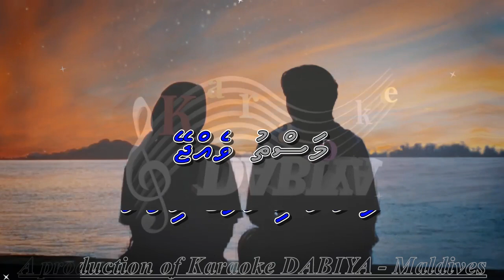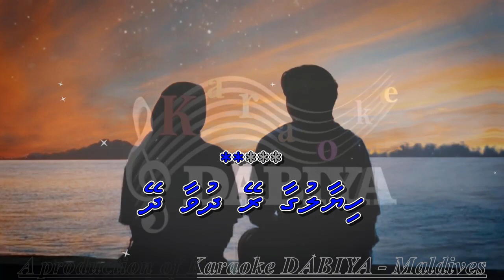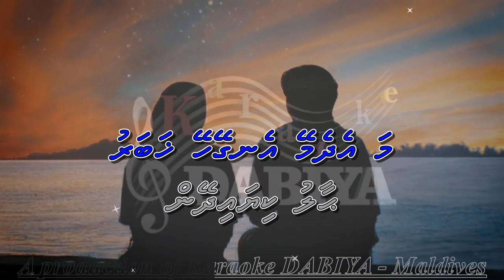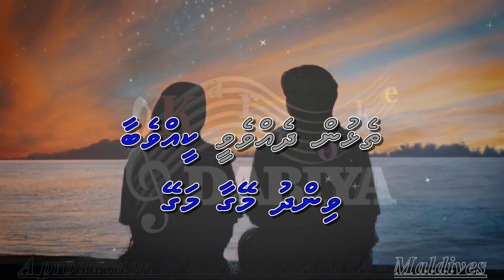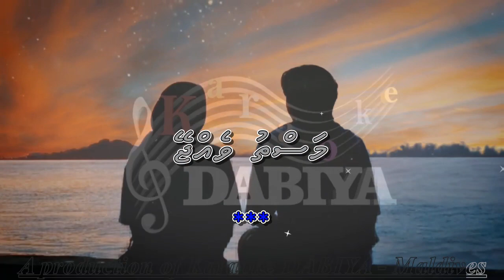Furaana e thee magey (MS) Main shayar to nahin Karaoke DABIYA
Song: Furaana e thee nagey
Tune: Main shayar to nahin
Type: Male Solo (MS)
Origin: Hindi/India
Local Artist: Muntaz Moosa
A production of Karaoke DABIYA